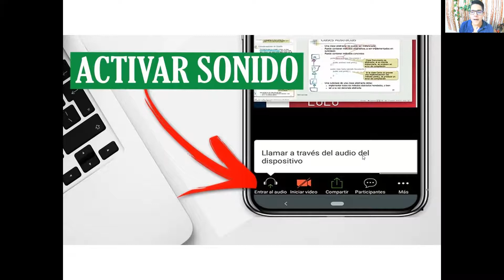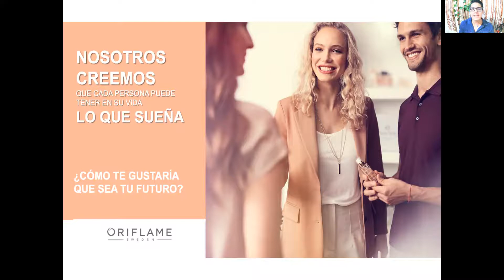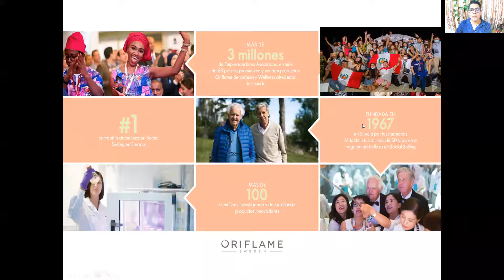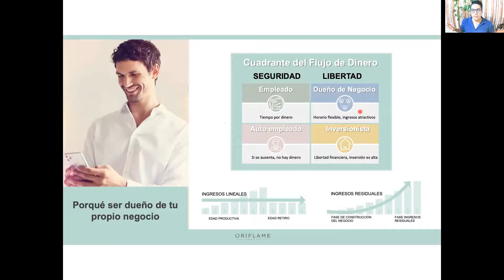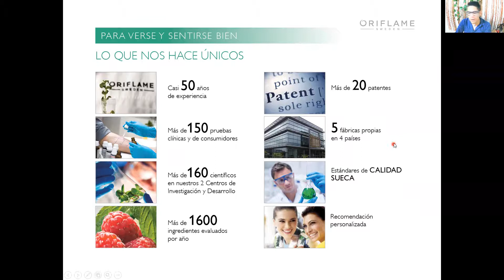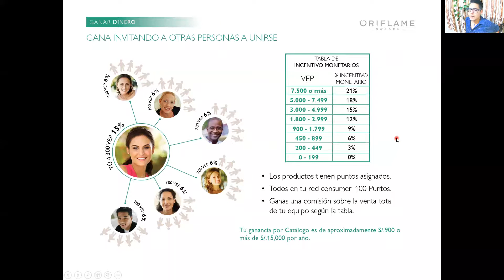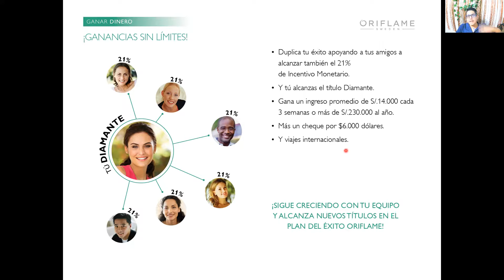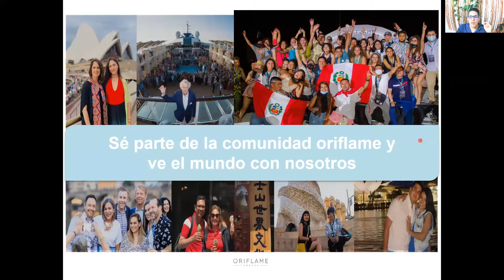PRESENTACIÓN DE NEGOCIOS ORIFLAME C2 - 2022 - HAROLD JARA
UNETE A ORIFLAME PERU INSCRIPCIÓN GRATIS
💲NEGOCIO PARA HOMBRES Y MUJERES
🌟🏘 TRABAJA DESDE TU CASA CON TU CELULAR O TU LAPTOP
💰COBRA 17 SUELDOS AL AÑO!
💎VENDE Y GANA DESDE EL 25 % hasta 70%
💎💰INVITA A OTRAS PERSONAS A UNIRSE(aquí esta La Plata,💰)
🔵 Ventas por Catálogo 25%, 30%, y 35% de Ganancias.✅
⚫ Líderes Multinivel Red de Mercadeo
✅ $ BONOS EN DÓLARES
🌏VIAJES INTERNACIONALES  🎁REGALOS TV, LAPTOPS ETC
✈💎 VIAJE A LAS VEGAS ✈💎PARA SOCIOS NUEVOS